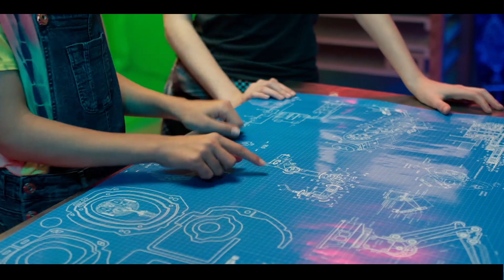The Solutioneers ⚡ Official Trailer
12-year-old best friends, coders and budding inventors solve everyday problems and make a major difference in the world using STEAM (Science, Technology, Engineering, Arts and Math).

⚡New episodes of The Solutioneers and Future Minds every Monday and Friday!
⚡Looking for boredom busters? There's lots to watch on Shaftesbury Kids!